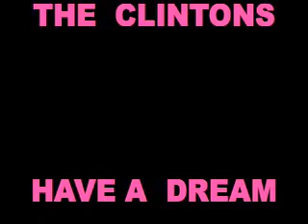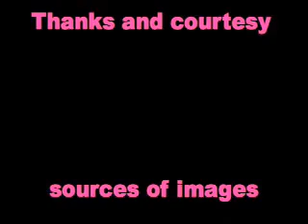HILLARY CLINTON'S PRESIDENTIAL CAMPAIGN BY CHIEF KOOFFREH TOP USA MUSIC STAR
CHIEF KOOFFREH TOP USA MUSIC STAR is a voting member of the Grammy USA and the most recorded published music Star in the Eastern Sea Board of the United States East Coast of USA . 110 Albums, 2500 tracks 350 videos according to Itunes , Spotify and Amazon.com . Chief Kooffreh values Family and his millions of fans and friends worldwide . USA , Europe,Canada Asia , Africa, Australia and Latin America etc . God bless.